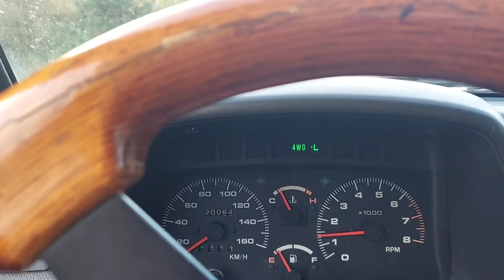New offroad project, Suzuki Vitara Sidekick 1.6 8v. First testdrive.